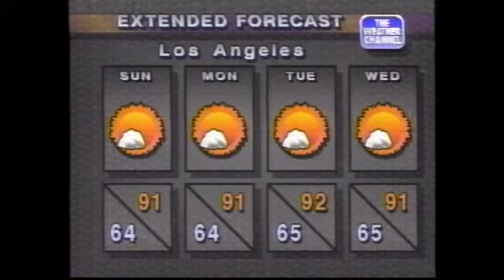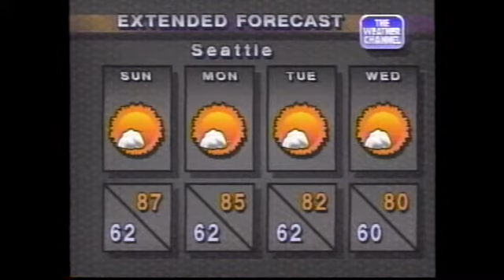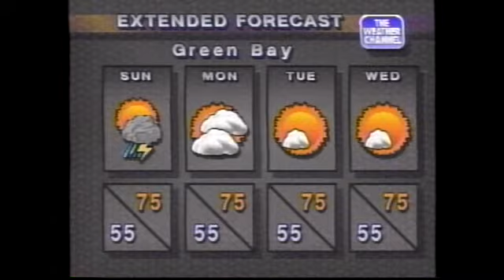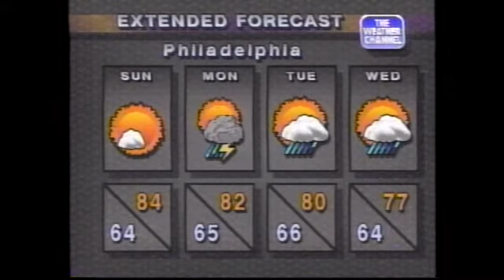Satellite Loop 1996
Features music by "Trammell Starks"